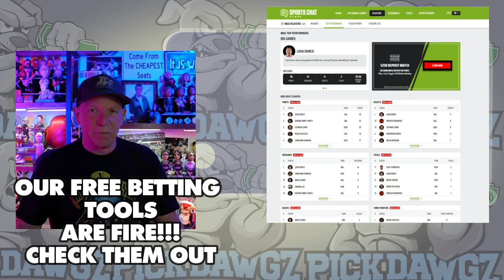Houston Astros vs Chicago White Sox 8/17/24 MLB Pick & Prediction | MLB Betting Tips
The Chicago White Sox face off with the Houston Astros in Saturday’s MLB Baseball action. Get Mitch's Expert Pick and Prediction for this game.